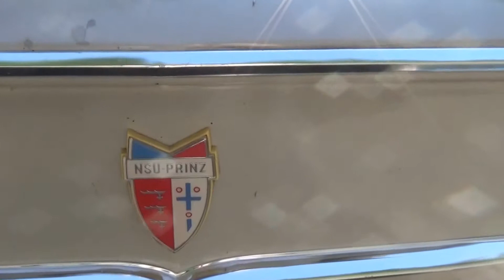1963 - NSU Prinz 4 - Oldtimer Meeting Baden-Baden 2015